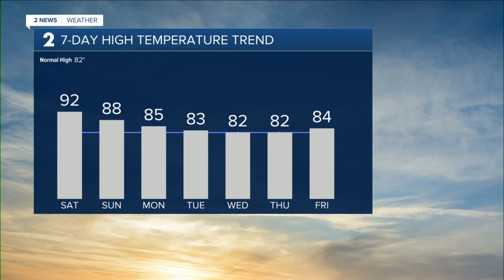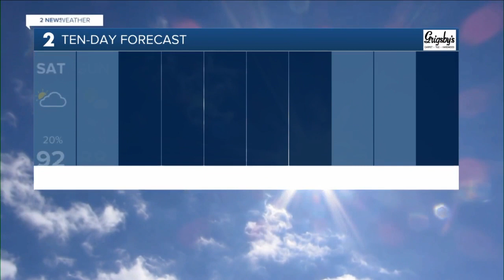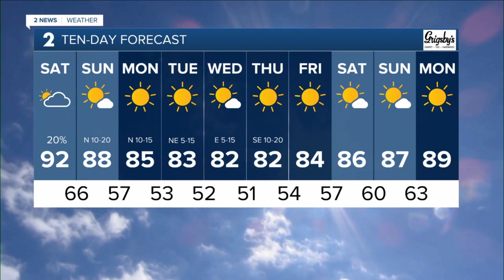Warm Start to the Weekend